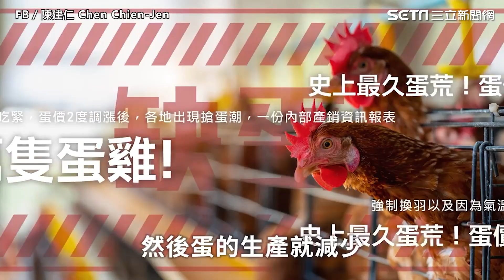陳建仁接任閣揆滿100天！臉書PO影片吐心聲：接續前人足跡繼續向前│94看新聞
畫面來源：FB／陳建仁 Chen Chien-Jen

友邦連結區
◎ 訂閱【三立新聞網】最新影片搶先看